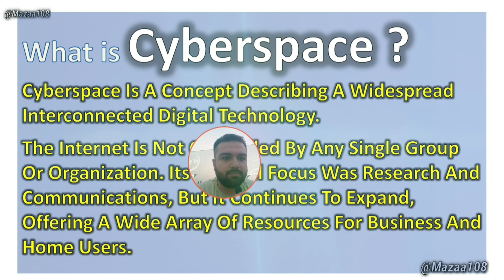What Is Cyberspace | Cyberspace Explanation | Cyberspace kya hota hai | ComputerGlossary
What Is Cyberspace | Cyberspace Explanation | Cyberspace kya hota hai | ComputerGlossary | Rizvan Bagha

◽Covered Topics :

What is Cyberspace in Hindi,
Cyberspace Explanation,
Cyberspace kya hota hai ?,
What is a Cyberspace ? ,
Simple explanation of Cyberspace,
Cyberspace kone kevay,
Cyberspace shu Chhe ,
kone Cyberspace kevay ,
what is Cyberspace atle shu ,
Computer Glossary,
Cyberspace information ,
Cyberspace in Computers,
Cyberspace ni mahiti,
Cyberspace in Details,
Cyberspace in English,
Cyberspace Meaning In English ,
Words Meaning in English,
Mazaa108,
Words Meanings,
Simple explanation Series by Rizvan Sir,

• ©Mazaa108™ - 2023